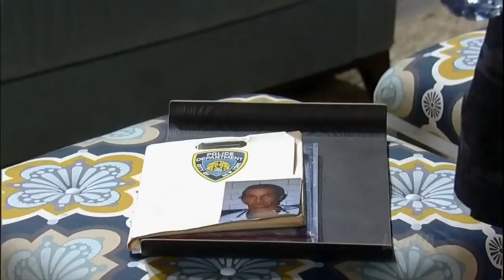Nathan West 02-26-14 Kiki looks for a roommate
Kiki shows up at Nathan's door looking to sublet, but changes her mind when she sees Nathan would be her roomie. She lets it slip that Silas is in New York.